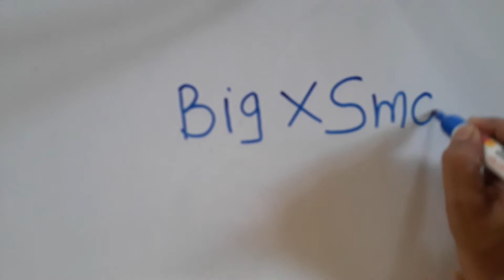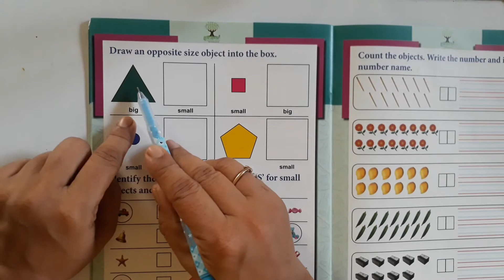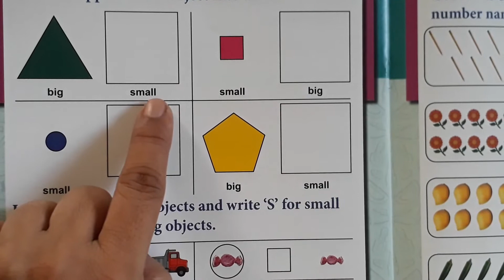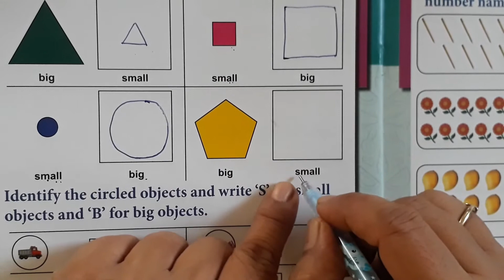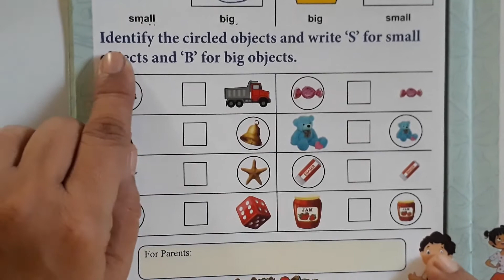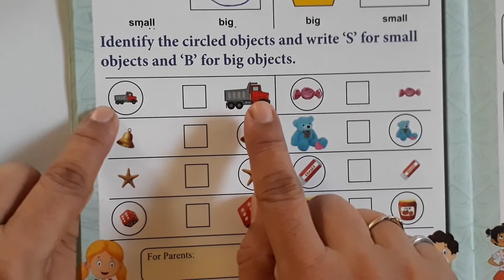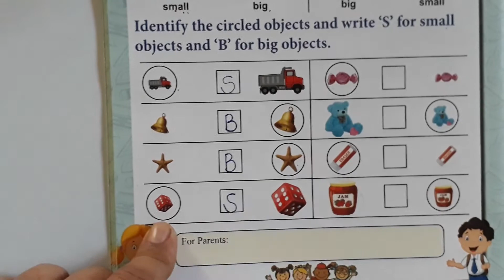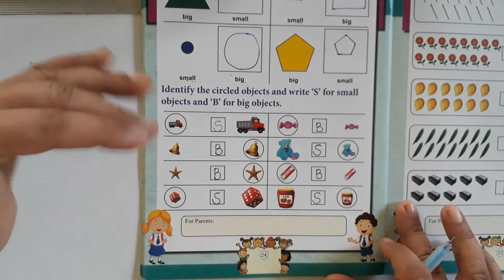Textbook exercise of opposites by Hiral teacher for sr.kg. English medium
opposite words exercise or activity  . big - small
and tall - short